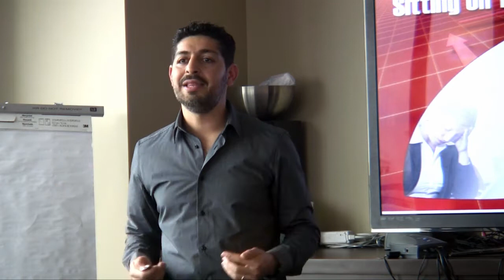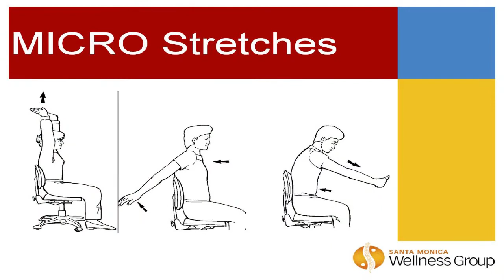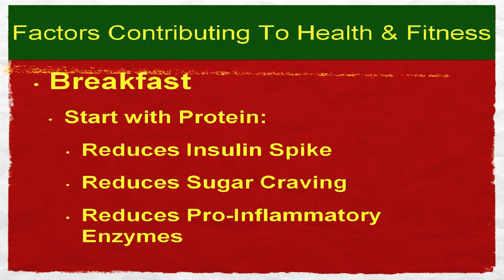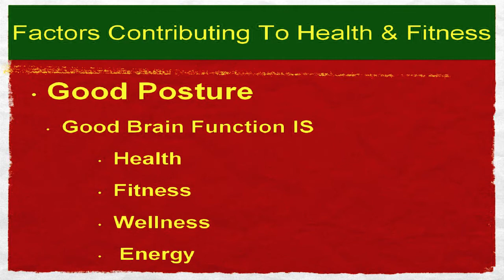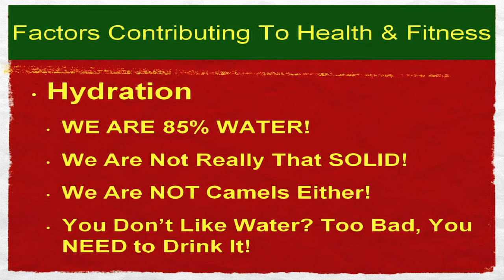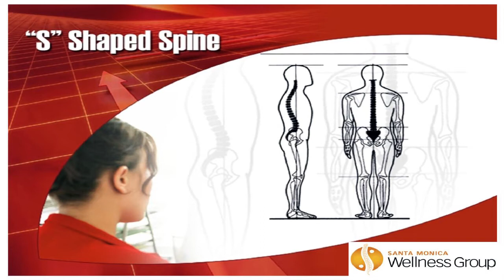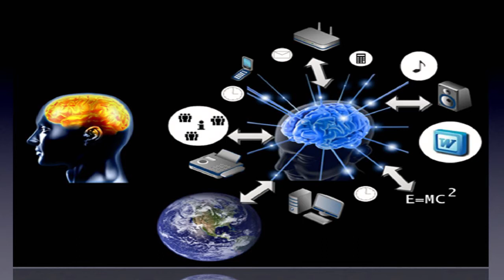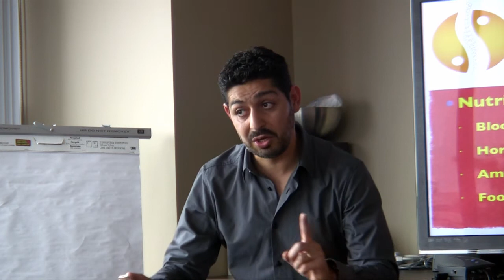Dr. Ash - Teacher and Chiropractic Expert